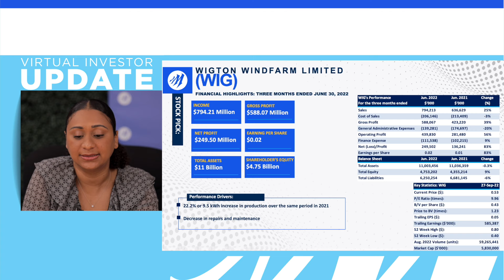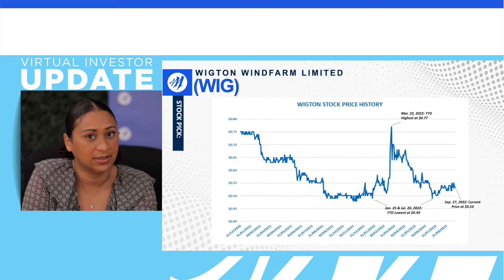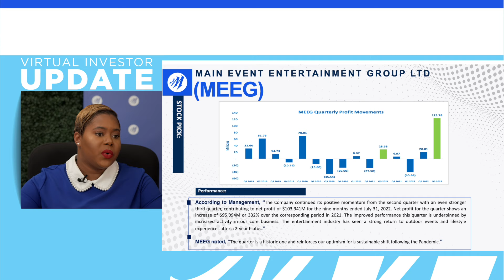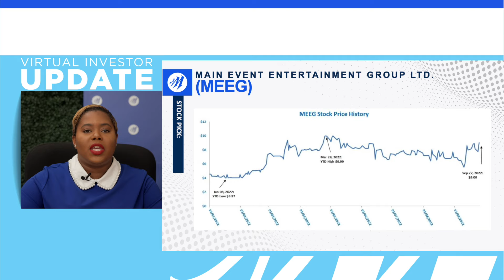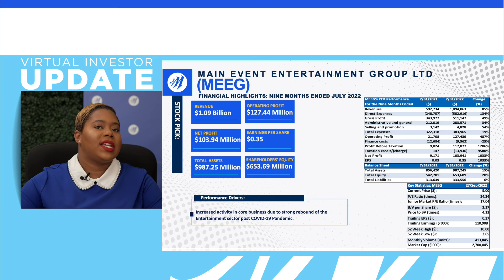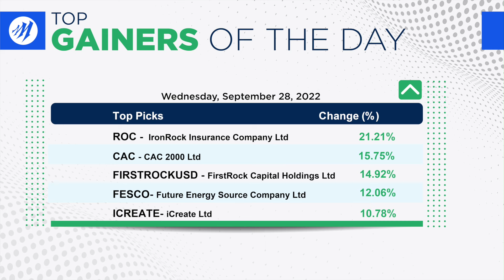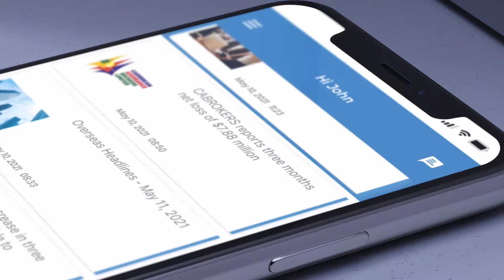Mayberry Investments Limited Investor Update - 'WIG & MEEG'